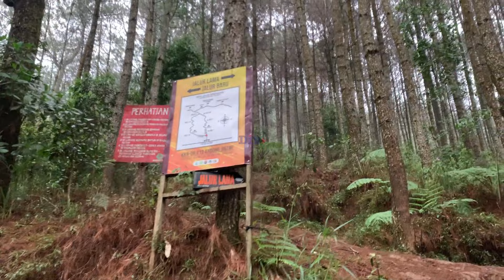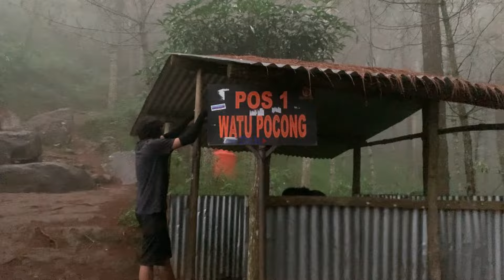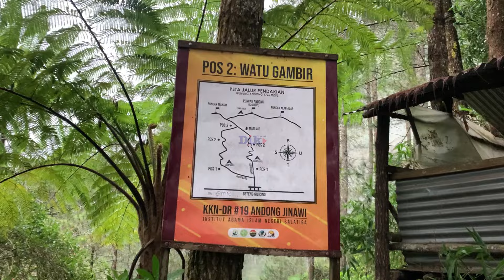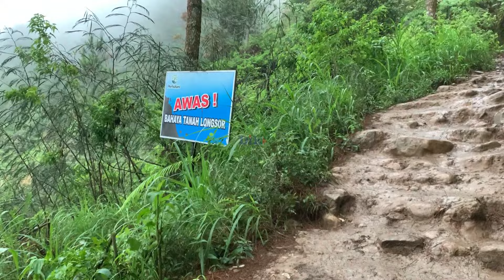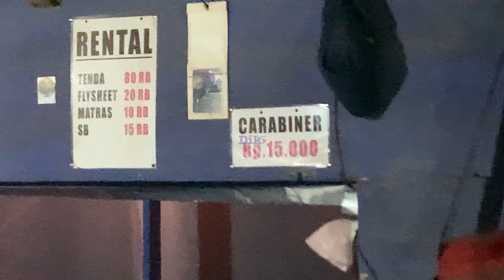REVIEW Jalur Pendakian Gunung Andong Via Sawit di 2024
Gunung Andong di Kabupaten Magelang, Jawa Tengah merupakan tujuan pendakian yang pas bagi pemula.

Itu karena ketinggiannya yang hanya 1.726 meter di atas permukaan laut (mdpl). Menuju ke puncaknya hanya butuh sekitar 1 sampai 2 jam dengan jalan kaki.

Namun dalam pendakian ini, aku menemukan pendaki yang main-main. Mereka mengenakan sandal jepit.

Menuju puncak Gunung Andong bisa dilakukan, salah satunya melalui basecamp pendakian Sawit.

Lokasi basecamp ini tepatnya berada di Dusun Sawit, Girirejo, Kecamatan Ngablak, Kabupaten Magelang, Jawa Tengah.